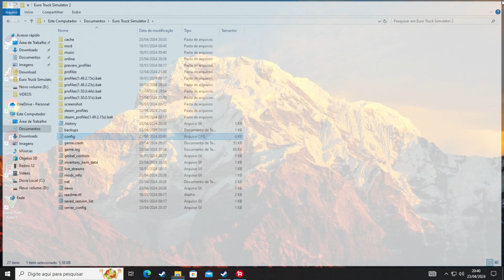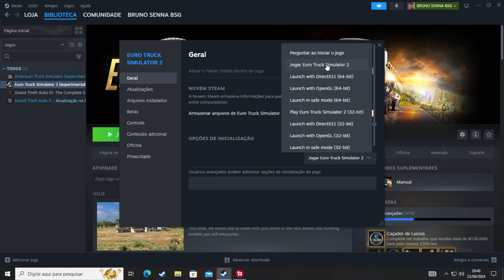🤩COMO ATIVAR O DIRECTX 12 NO ETS2 1.50 ATUALIZADO 🤩@ArthuzinhoETS2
🤩COMO ATIVAR O DIRECTX 12 NO ETS2 1.50 ATUALIZADO 🤩

👉Para ativar o DirectX 12 você precisa abrir o arquivo config.cfg no caminho "Meus Documentos - American Truck Simulator ou Euro Truck Simulator 2", encontrar o parâmetro uset r_device "dx11" e alterá-lo para uset r_device "dx12"

👉O Dx12 já está dentro do Ets2 nessa versão, mas obviamente ainda não esta liberado para o publico, eu cheguei a testar no mapa original, falta polimento, o fps está muito instável e ainda tem que trocar muitas texturas antigas pois no Dx12 ainda fazem o jogo fechar entre outros bugs. Outra coisa que quase ninguém notou ou foi pouco falado, foram inseridos partículas, frutos da atualização em parte pra a nova versão da Prisma 3D, no mapa original e mais notável, se vc passa em uma estrada de cascalho vc ver as partículas de cascalho saindo dos pneus, o mesmo acontece com grama, terra, água e etc...